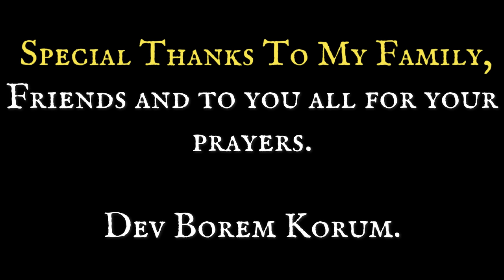Novem Jivit – Laurente Pereira (Konkani Song 2023)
A true-life testimony. This song is about the healing power of God that has blessed me to continue my journey.

A special thanks:
- St. Lawrence, Catholic Church (Feltham) for location filming
- Venancio Fernandes and family
- To all the doctors, nurses and staff that have helped me in my well-being.